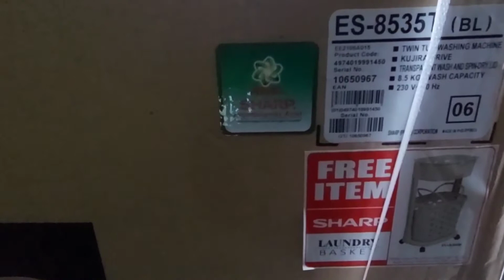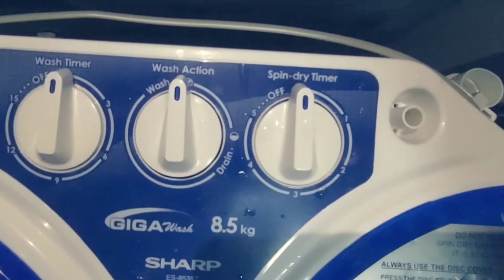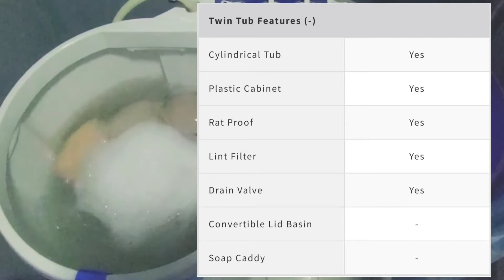Factory Outlet on sale (Affordable Washing Machine)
factory sale .lets go and find out what is worth buying ...and best buy to have in your own home.